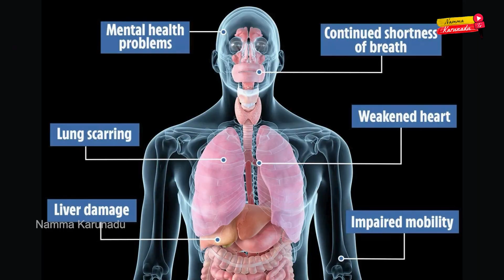ಗೋಬಿ ಮಂಚೂರಿಯನ್ ಬಾನ್ ಆಟಗಳು ಬಗ್ಗೆ ನಿಮಗೆ ಗೊತ್ತಿದೆಯೋ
In this video, we discuss the controversial ban on Gibi Manchuriya in Karnataka. The decision to prohibit this popular street food dish has sparked a debate amongst locals and food enthusiasts. Join us as we uncover the reasons behind the ban and the potential impact it may have on the culinary scene in Karnataka.